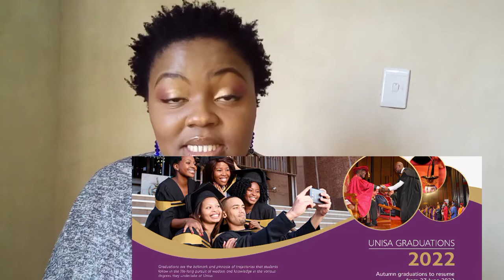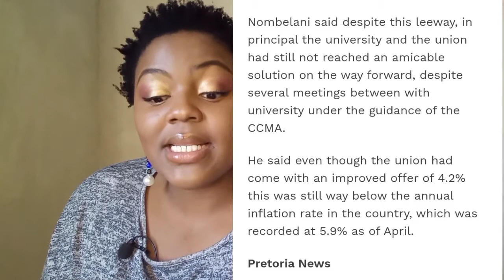Unisa weekly updates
In this video I am bringing recent updates about unisa.